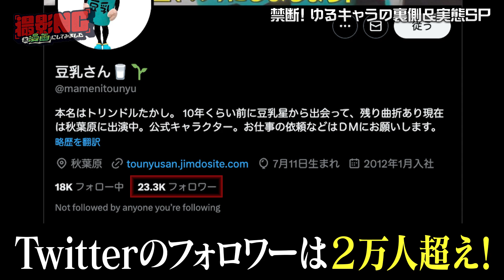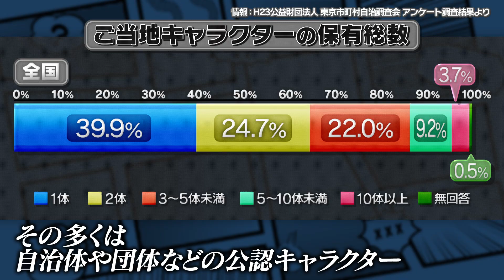【禁断】ゆるキャラの裏側へ／控え室は？食事は？謎の実態とは／低収入＆人気格差…非公認ゆるキャラの悩み／月収０円生活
▽フォロワー２万人！人気キャラ・豆乳さんに密着
▽控え室・食事・待遇・・・ガチな裏側に迫る！
▽月収０円！何で収入を得る？赤字なのに活動する理由
▽くまモン＆チーバくんも参加のイベントに潜入
　有名キャラとの悲しすぎる格差＆熱烈ファンの少年

東京・秋葉原を中心に活動する、Twitterフォロワー２万人超のゆるキャラ「豆乳さん」に密着！ゆるキャラ業界の裏側＆あるある＆リアルな生活を、密着ロケ＆漫画で紹介します！

【この番組は•••】
　① 撮影ＮＧの禁断のスポットをロケ取材！
　② 撮影ＯＫの場所まではＶＴＲで！
　③ 撮影ＮＧな場所は•••取材を元に描いた漫画動画でお届け！

【番組概要】
毎週水曜深夜1時00分～テレビ大阪で放送中！